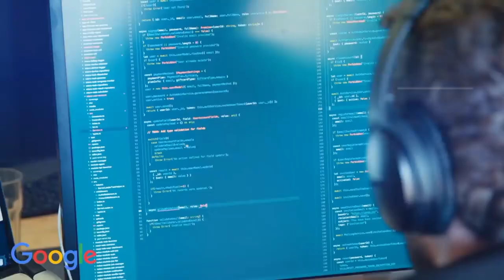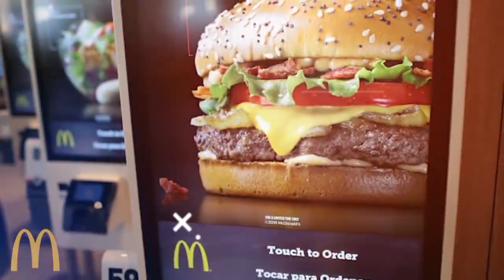বিশ্বের সেরা বিখ্যাত ১০ টি ব্র্যান্ড II Top 10 famous brands in the world.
Description Keywords:-

Famous Global Brands
Top 10 World's Leading Brands
Iconic Brand Names
Brand Success Stories
Most Recognized Brands
World's Favorite Brands
Brand Ranking 2023
Corporate Giants List
Best Brands Worldwide
Branding Excellence

Title Keywords:-

Top 10 Famous Brands in the World
The World's Most Iconic Brands
World's Favorite Global Brands
Top 10 Globally Recognized Brands
Brand Powerhouses: The Top 10
10 Most Influential Brands Worldwide
Iconic Brands Everyone Knows
The Best Global Brands of All Time
Top 10 Brands That Shaped the World
Legendary Brands: A Global Ranking